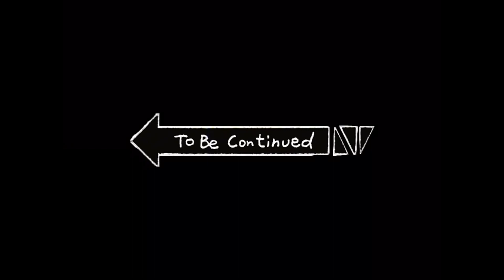I CANT BELIEVE WHAT HE DID TO HIS OWN FAMILY- Ghost of Tsushima Director's cut part 31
Do you think the guy was right or wrong?